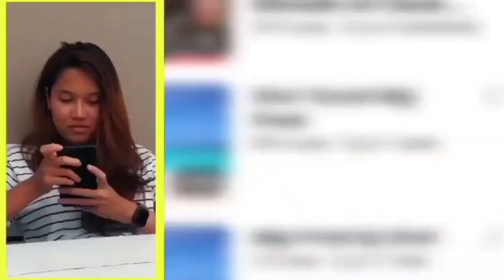nouvel cho cho 24 fevrier jwet la gate yo pran ariel ?madame widline kraze peyia plat,abibi nan cho